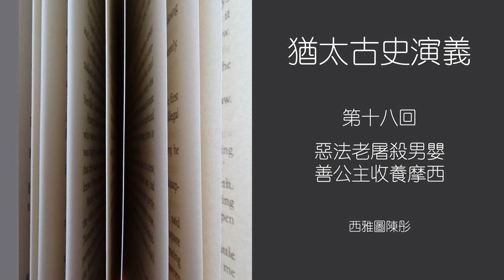【猶太古史演義】第十八回 惡法老屠殺男嬰 善公主收養摩西